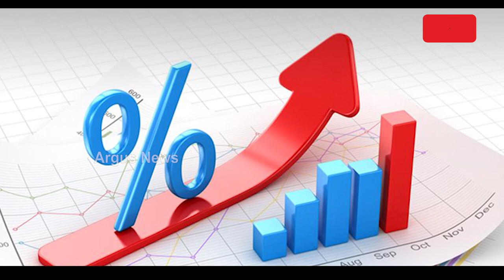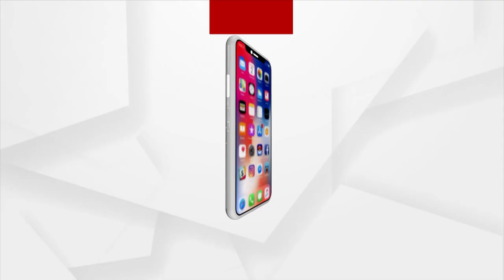US Credit Rating Downgraded Citing Declining Standards Of Governance.